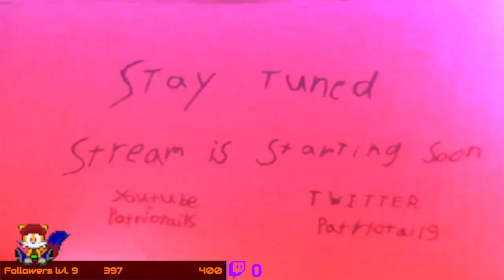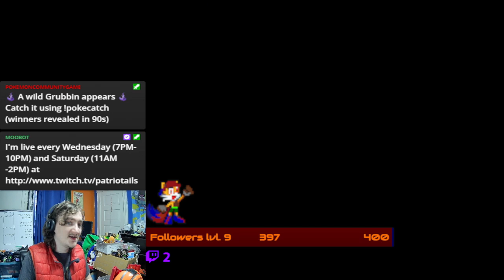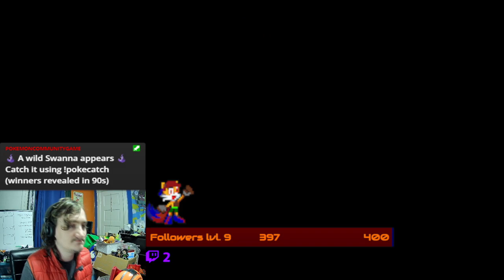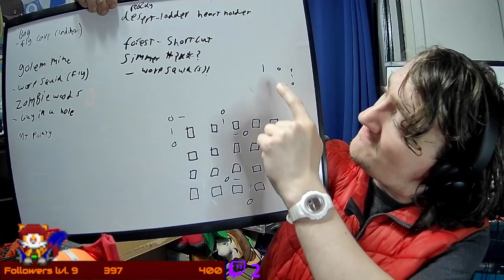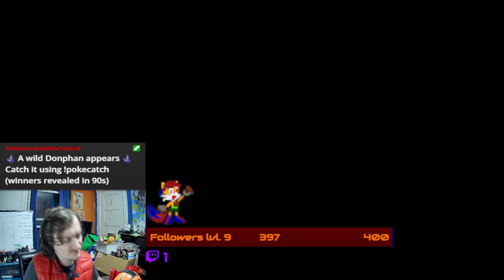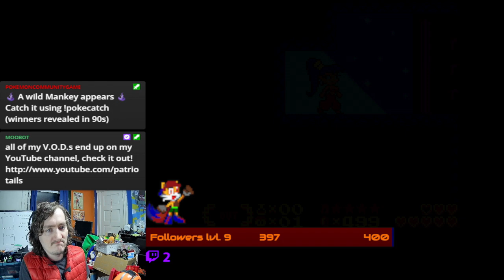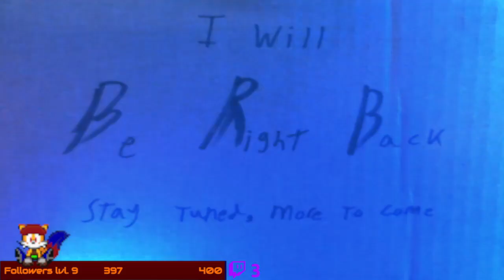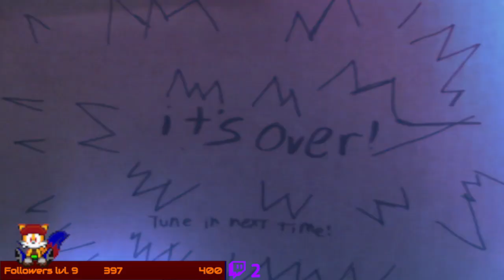Twinkle Stone Obtained! - [Shantae Part 4]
"you sent me half way around the country, IN THE WRONG DIRECTION"
~Harry Dunne if he was in shantae and not dumb and dumber

this was originally Streamed on: May 8th 2024